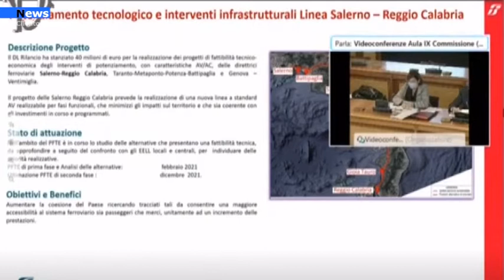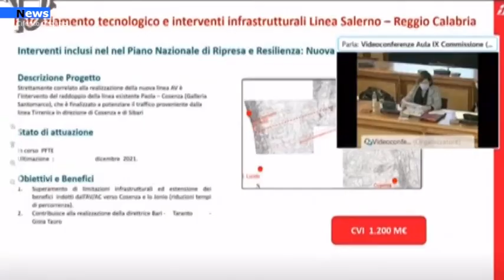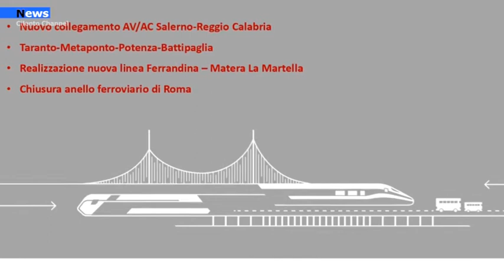Vallo di Diano, L' alta velocità potrebbe non essere utopia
Il Vallo di Diano individuato come area strategica per velocizzare i tempi di percorrenza ferroviaria da Roma a Reggio Calabria, tanto che Rete Ferrovie Italiane ha deciso di puntare sulla realizzazione di una tratta ex novo, ritenendolo anche strategico per il potenziamento anche di altri collegamenti. Lo scorso 3 febbraio, si è tenuta l'audizione dei vertici e dei commissari di Rete Ferrovie Italiane per la presentazione alle commissioni riunite di Ambiente e Trasporti, per presentare i progetti predisposti per la programmazione per un miglioramento infrastrutturale del territorio italiano.